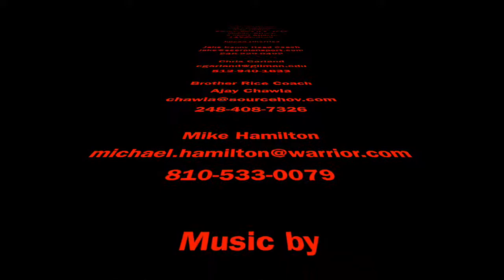Lacrosse Highlight Film - Dylan Braddock 2017 Highlights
Dylan Braddock - 2017 Highlights!

Do you have an athlete in the family that needs some additional attention? Recruiters asking for game film so they can decided on that scholarship? The Birney Directive is the answer!